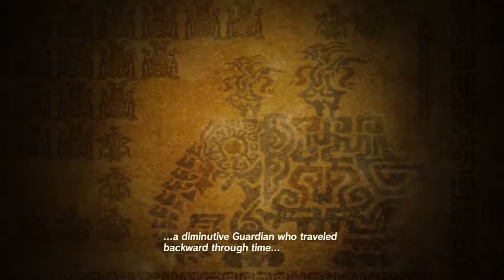HYRULE WARRIORS: AGE OF CALAMITY FIRST IMPRESSIONS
This is my first impressions of the demo that was released today for Hyrule Warriors: Age of Calamity!